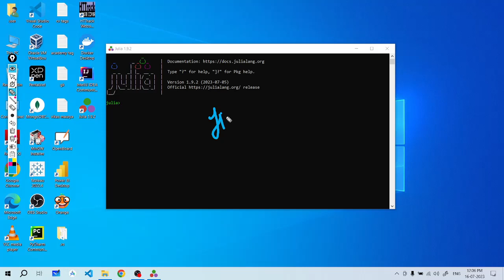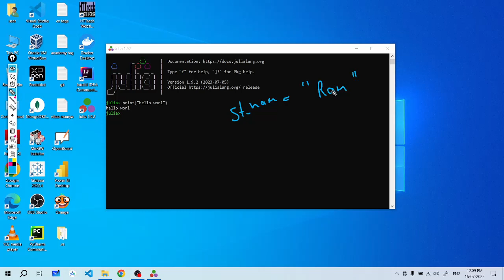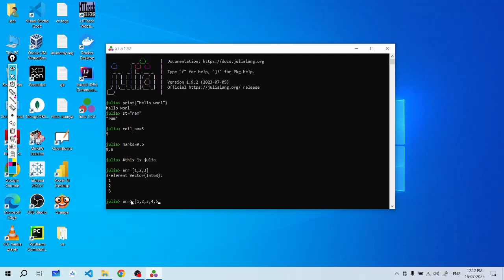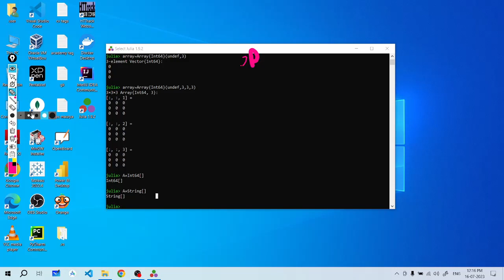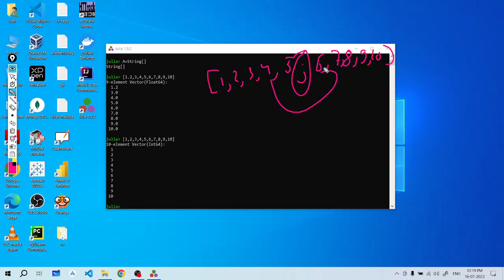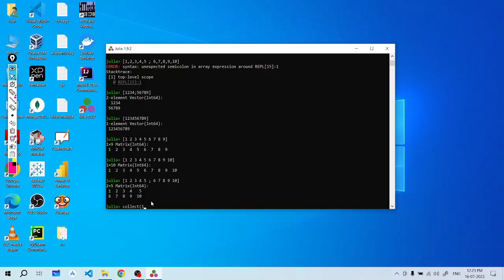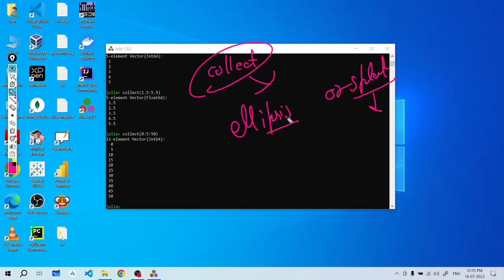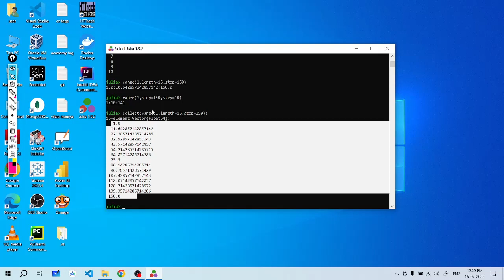Julia Basic | Syntax | Array